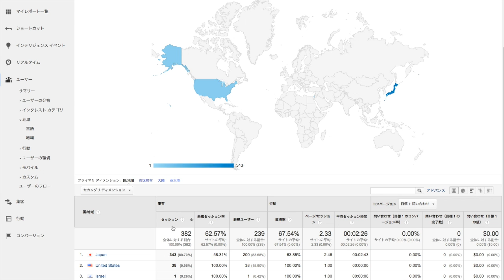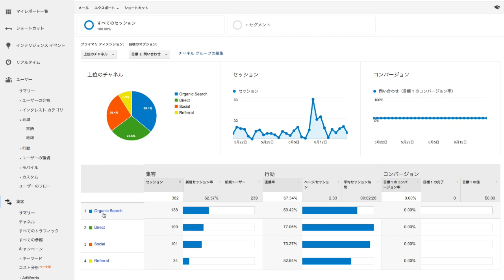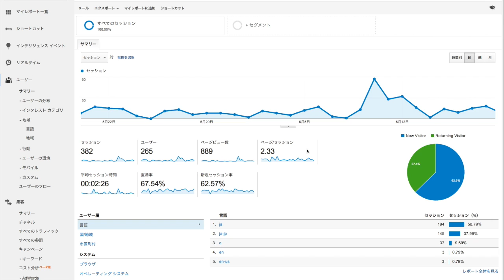facebookページ制作 徳島県板野郡北島町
株式会社PLUS.aのショート動画です。
商業用のfacebookページ制作なら是非PLUS.aにお任せください。SNSのネット環境構築までお手伝いさせていただきます。
a
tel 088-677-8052